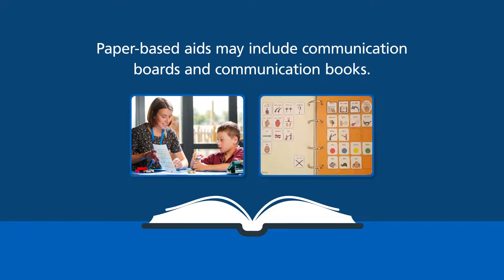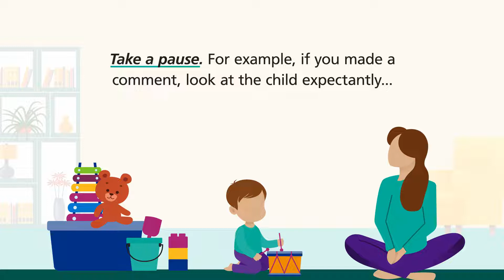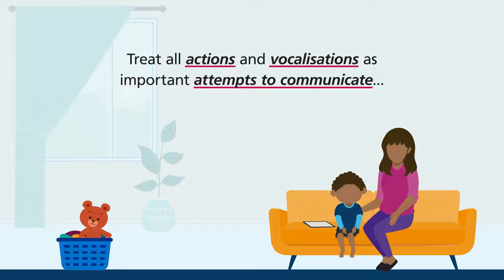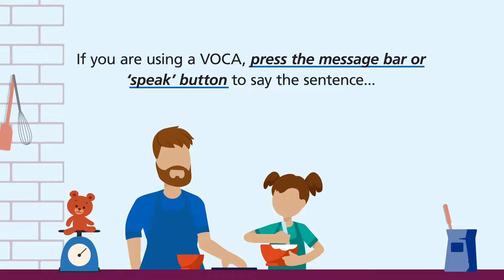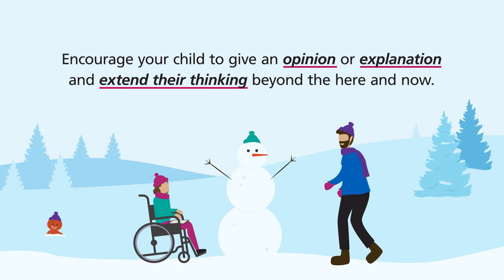KMCAT: 10 top tips for communication partners using communication aids with a child or young person